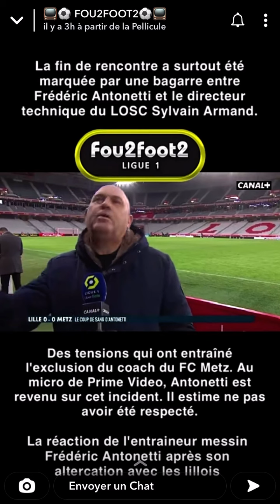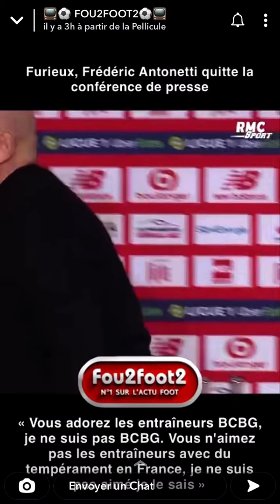Altercation entre Frédéric antonetti et sylvain Armand dans la pelouse de Lille 🤬